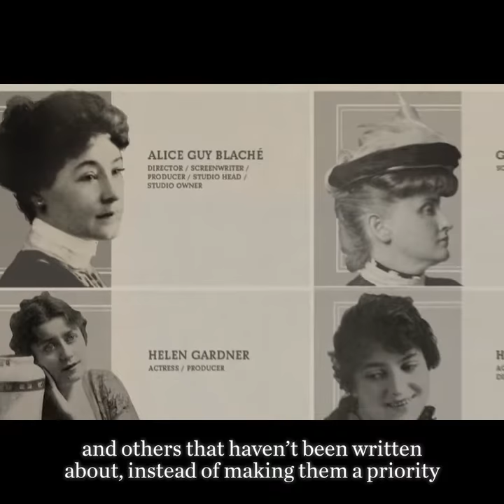Dino Everett / BE NATURAL: THE UNTOLD STORY OF ALICE GUY-BLACHÉ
Alice Guy-Blaché, the motherofcinema, was there at the beginning and many more followed in her footsteps. It was the norm and it should be now.